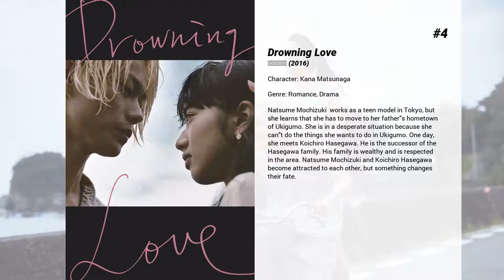Best Mone Kamishiraishi movies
Welcome to... Best Mone Kamishiraishi movies! In our channel you will find hundreds of TOPS and rankings of the best films of all genres, actors and nationalities.

Best Mone Kamishiraishi movies presents...

5. L-DK: Two Loves, Under One Roof
Aoi Nishimori and Shusei Kugayama are in love and they begin to live together secretly. Suddenly, Shusei's cousin Reon Kugayama comes to them. Their secret is discovered by Reon. Now, Aoi, Shusei and Reon begin to live together.

4. Drowning Love
Natsume Mochizuki  works as a teen model in Tokyo, but she learns that she has to move to her father's hometown of Ukigumo. She is in a desperate situation because she can't do the things she wants to do in Ukigumo. One day, she meets Koichiro Hasegawa. He is the successor of the Hasegawa family. His family is wealthy and is respected in the area. Natsume Mochizuki and Koichiro Hasegawa become attracted to each other, but something changes their fate.

3. Chihayafuru Part I
When Chihaya Ayase was in the 6th grade of elementary school, she met Arata Wataya. Arata Wataya transferred from Fukui Prefecture. Taichi Mashima was Chihaya Ayase's friend since they were little. Arata got close to Chihaya and Taichi from the card game karuta.  Four years later, Chihaya is a high school student. Chihaya learns that Arata, who went back to Fukui Prefecture, doesn't play karuta  anymore. Believing they will meet Arata again, Chihaya and Taichi starts a karuta club at their high school.

2. Weathering with You
The summer of his high school freshman year, Hodaka runs away from his remote island home to Tokyo, and quickly finds himself pushed to his financial and personal limits. The weather is unusually gloomy and rainy every day, as if taking its cue from his life. After many days of solitude, he finally finds work as a freelance writer for a mysterious occult magazine. Then, one day, Hodaka meets Hina on a busy street corner. This bright and strong-willed girl possesses a strange and wonderful ability: the power to stop the rain and clear the sky.

1. Your Name.
High schoolers Mitsuha and Taki are complete strangers living separate lives. But one night, they suddenly switch places. Mitsuha wakes up in Taki’s body, and he in hers. This bizarre occurrence continues to happen randomly, and the two must adjust their lives around each other.